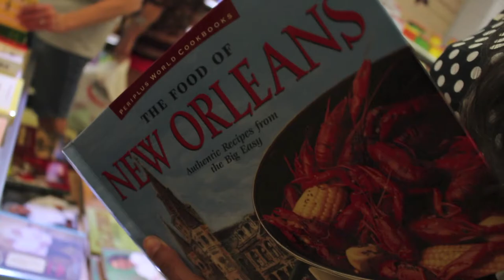COUPLES TRAVEL NEW ORLEANS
Thumbs up!!!
New Orleans, Louisiana is a perfect couple's getaway!

Check out romantic New Orleans as we explore  on land and water as well as listen to the music of the city and prepare a delicious and traditional menu (look at that gumbo!).